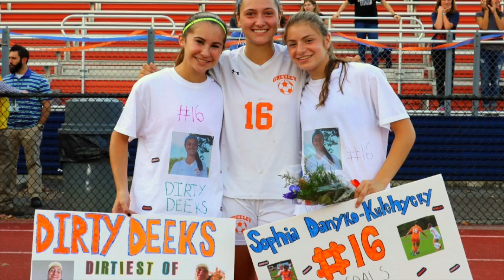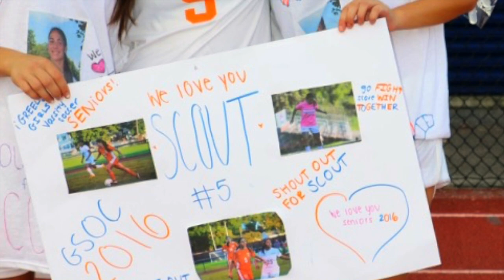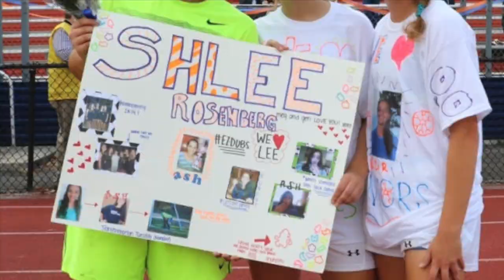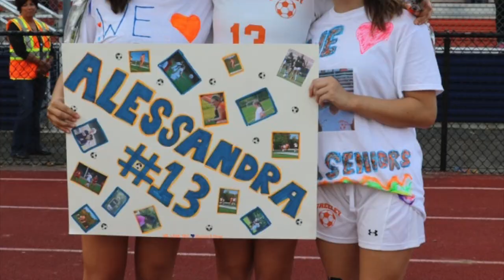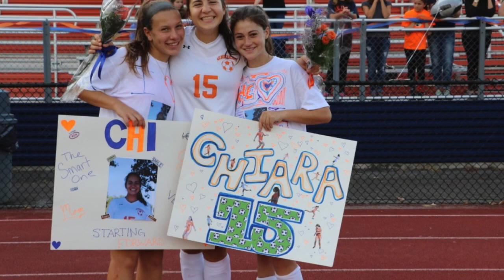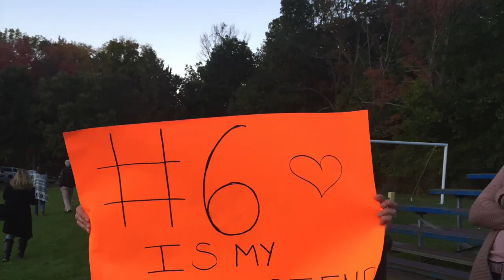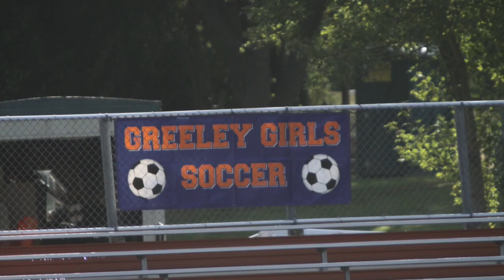2016 GSOC MOVIE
This video is about 2016 GSOC MOVIE